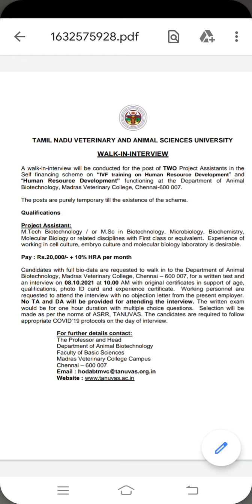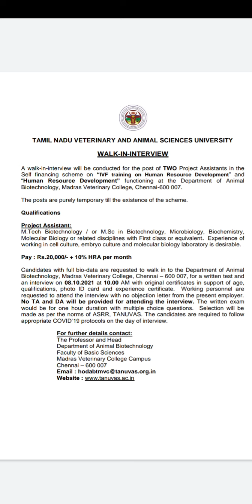கால்நடை பல்கலைக்கழகத்தில் வேலைவாய்ப்பு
📌 வேலை: Project Assistant

📌 சம்பளம்: Rs.20,000/-

📌 தேர்வு கிடையாது